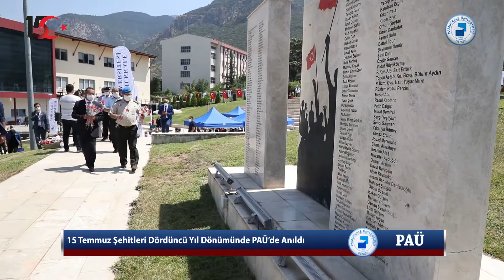15 Temmuz Şehitleri Dördüncü Yılında PAÜ’de Anıldı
amukkale Üniversitesi (PAÜ) Rektörlüğü tarafından, 15 Temmuz 2016 tarihinde Devlete, Demokrasiye ve Cumhuriyete karşı yapılan hain darbe girişiminin dördüncü yılında yaşanılanları unutturmamak, olaylarda şehit düşenleri ve gazileri anmak için 15 Temmuz Şehitlerini Anma Demokrasi ve Mili Birlik Haftası çerçevesinde bir tören düzenlendi.